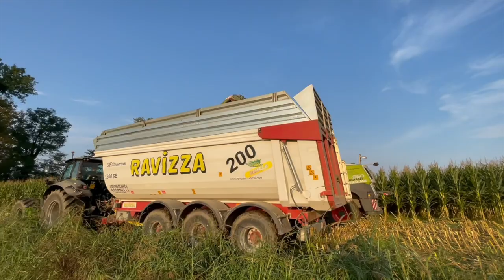TRAILER - Mais Silage In Italy - [Trinciato di Mais] by AGRISENGO